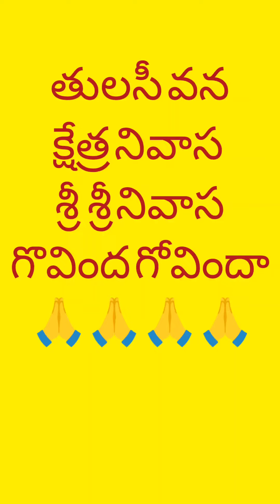శ్రీ వారి పుష్ప యాగం, భవ్యస్ తులసీ వనం